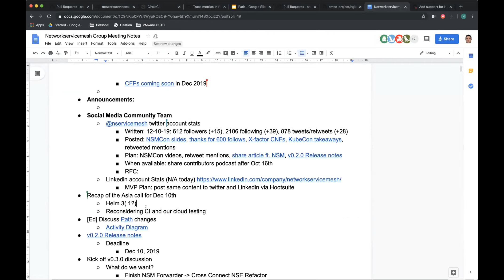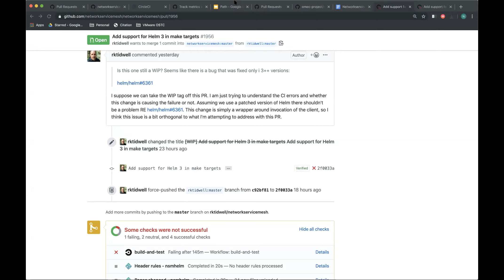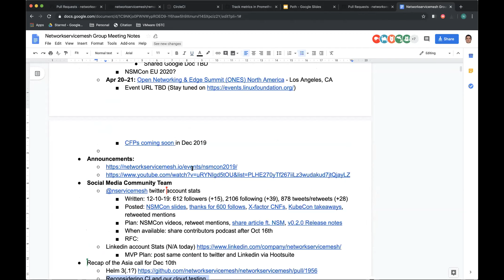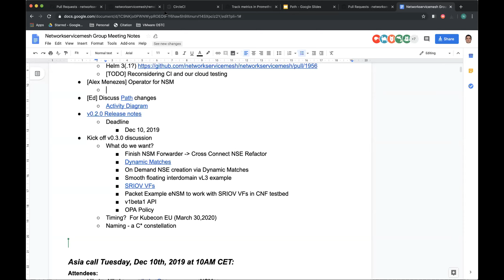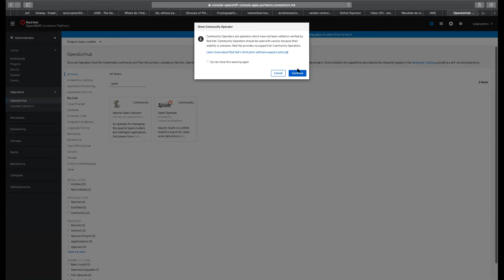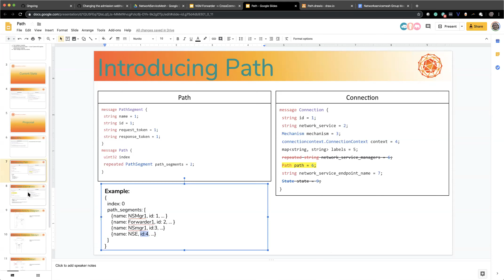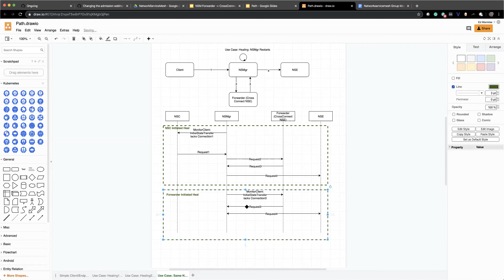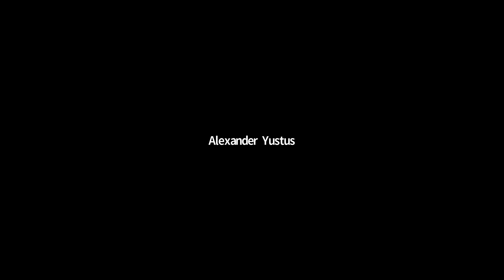Network Service Mesh Meeting 2019-12-10